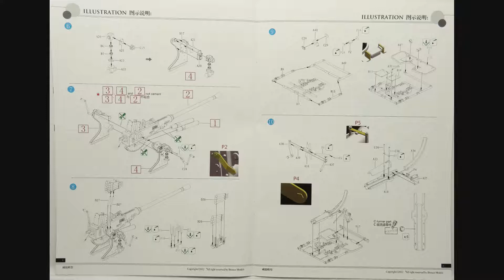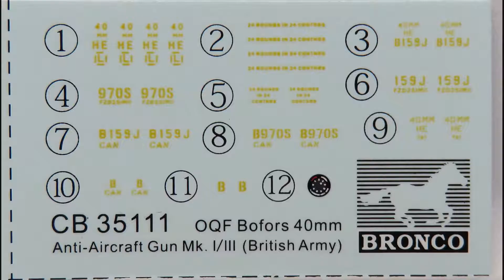Bronco 1/35 OQF 40mm Bofors Anti-Aircraft Gun Mk/IIII British Version Kit# CB35111SP